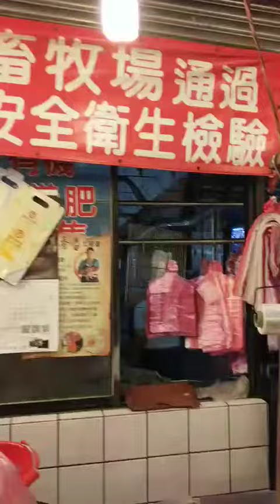專家教妳/你如何剁雞Learn how to lick chicken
學一下專業教妳/你如何剁雞.